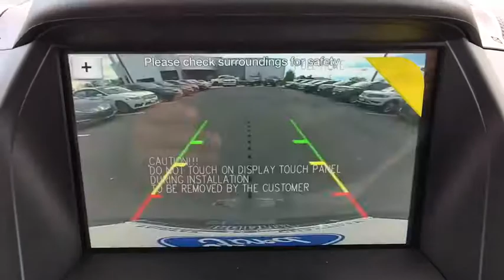2018 Ford Escape Chantilly, Leesburg, Sterling, Manassas, Warrenton, VA C80103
2018 Ford Escape Titanium 4WD. 27/20 Highway/City MPG Ted Britt Ford #1 Ford Dealer on the East Coast!